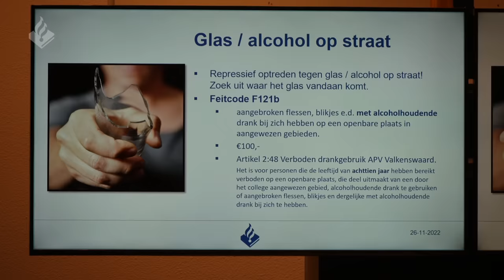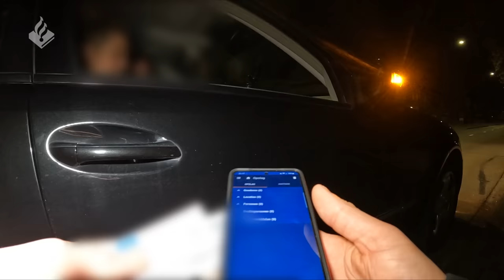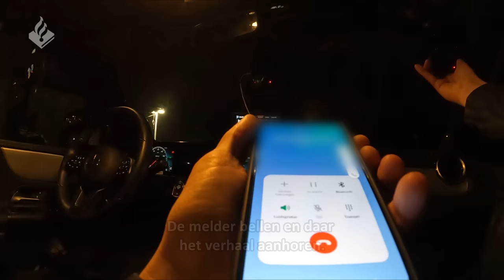Politie Valkenswaard | Dienst met Jeugdagent Kelly | Nachtdienst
⇨ Post:
- Hoofdstraat 54
- 3972 LB Driebergen
- Afdeling communicatie

⇨ Materiaal:

- 6x Gopro 8
- 2x Gopro 10
- 1x Gopro Max
- 1x Sony A6400
- 1 x Sony A7 III
- 1x Panasonic HC-X1000
- 1x Panasonic HC-X1500

⇨ Montage:
- Edius
- Adobe Pro